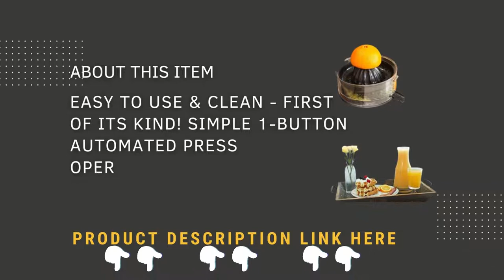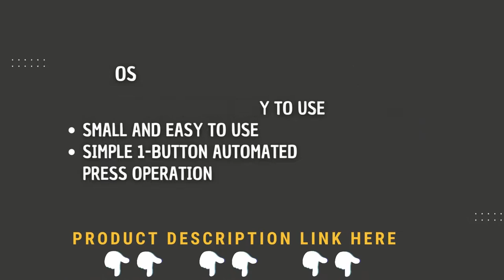Forget Citrus Juicers, This Vinci Hands Free Electric Citrus Juicer is the Way to Go!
Jocuu Slow Masticating Juicer
Breville Juice Fountain Cold Juicer
hamilton beach juicer machine
KOIOS Centrifugal Juicer Machines

If you're looking for a great way to juice oranges, lemons, and limes at home, then you need to checkout the Vinci Hands Free Electric Citrus Juicer.

This juicer is easy to use and has a vertical design that makes juicing easier and more efficient. Plus, it has a handle that makes it easy to transport and store, so you can juice anywhere, anytime!
how to juice a lemon with a hand juicer;